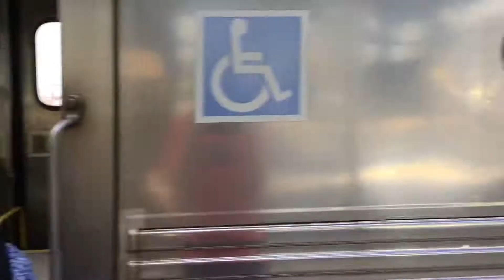Metra 420 Pushes Outbound Train Through Elmwood Park, IL